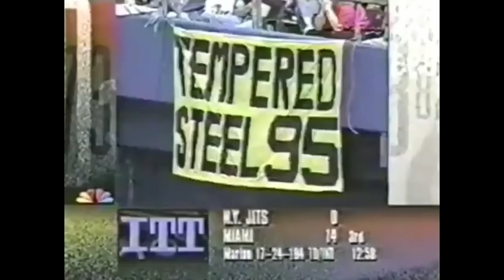Vintage Steelers Unleash Epic Offense in Rarely-Seen Throwback Uniforms vs Colts | 1994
Should the Steelers bring back these wild throwbacks?! The offense started slow but slowly began humming behind an iconic Barry Foster performance of 179 yds and a great game of the supporting cast. Eric Green reminds me of a brand new Steeler named Darnell Washington. A rare combo of size, speed and athleticism!